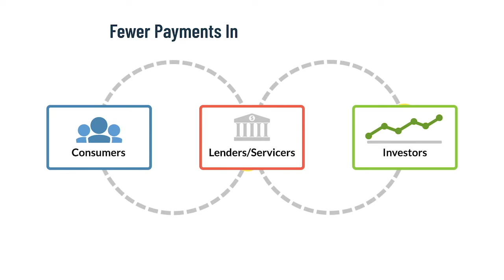How Covid-19 Has Affected the Mortgage Market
In this clip from the Real Estate Roundtable, Jason Eggen of CMG Financial explains how Covid-19 has affected liquidity in the mortgage industry. From there, explains the ripple effects of these liquidity changes on mortgages and home buying.